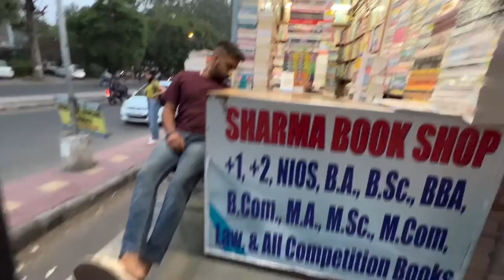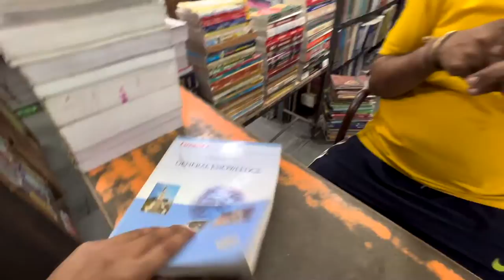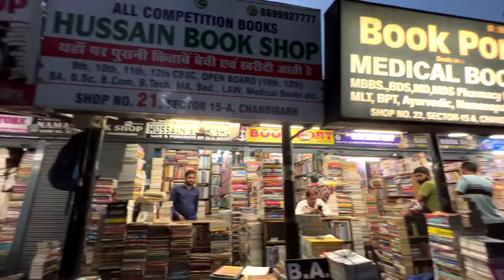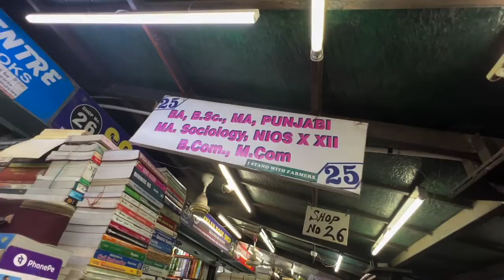Cheapest Book Market Sector 15 | Old / New | Chandigarh Wala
FOR QUERY
SANDY BOOK SHOP
Book Market in Chandigarh
second hand book market
second hand book market chandigarh
Cheapest Book Chandigarh sector 15
sector 15 book market
chandigarh wala vlogs
Chandigarh Wala
education
science book
maths book
class 12th
english book
Gk book
sale purchase books
ssc book market
Sector 15 Chandigarh
second hand
ssc books
Sandeep Mishra
Chandigarh University
CTU Chandigarh Electric Buses
Chandigarh
Hindi Vlog
punjab university books
chandigarh vlogger
chandigarh vlogs
famous vlogger in chandigarh
chandigarh wala youtuber
Sukhna Lake
Bird Park
Chandigarh Vlogs
Sandeep Mishra